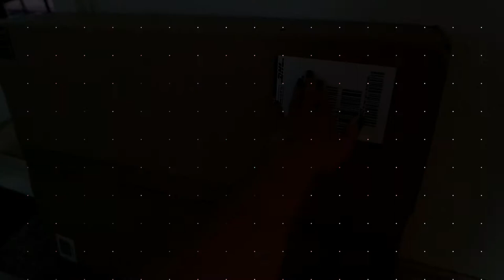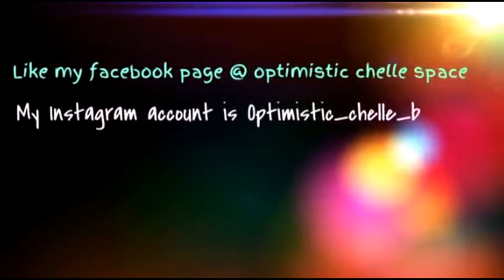What is inside the big package? eyeshadow make-up vlog #29.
Hi guys I'm Arcel a Pinay vlogger here in Germany 🇩🇪 🇩🇪🇩🇪
I'm using camera Samsung NX 3300 guys.📷📷📷📸📸📽

Video editor Filmora 2017 for pc 📽📽📽

Like my facebook page @Optimistic chelle space.